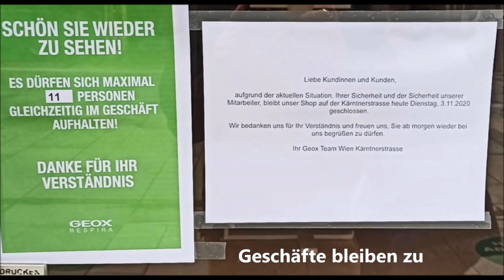Terror in Wien - der Morgen danach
Beim islamistischen Terroranschlag von Montagabend im Zentrum von Wien sind vier Menschen getötet worden, ein Täter wurde erschossen. Der getötete Angreifer war ein verurteilter IS-Anhänger.

Nach dem Anschlag in der Wiener Innenstadt läuft die Suche nach weiteren möglichen Tätern auf Hochtouren. Schwer bewaffnete Polizisten und Soldaten sind unterwegs. Der Terroranschlag hat die Pandemie aus den Schlagzeilen verdrängt.

Am 3. November 2020 - am Tag danach - in der Wiener Innenstadt.